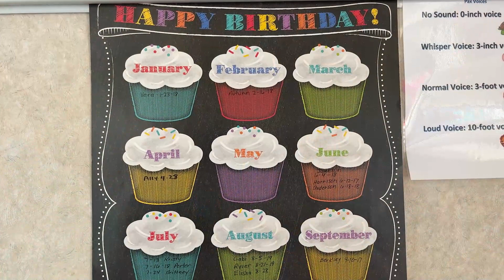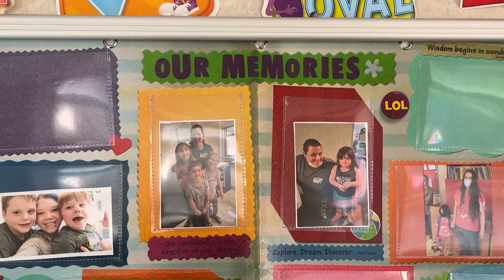CCF Lima Development Center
Each month, participating members' electric bills are rounded up to the next highest dollar, and the extra pennies are deposited into the Midwest Electric Community Connection Fund. Then quarterly, the Community Connection Fund Board of Trustees reviews grant applications and awards funds to charitable groups and worthy individuals throughout west central Ohio.

Since October 1998, the Fund has donated more than $50,000 a year to worthy causes in local communities, including food pantries, library projects, senior citizen groups, fire departments, and more.